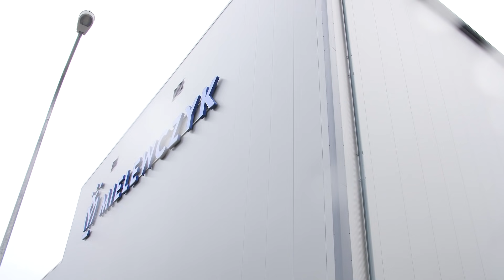Jak zamontować płytę warstwową lub obornicką na dachu i ścianie pionowo.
Przeskocz do części która Cię najbardziej interesje:
0:00 Intro
0:12 Rozwiązania z płyt warstwowych
0:37 Obostrzenia BHP
1:01 Założenia inwestycji mroźni w Gowidlinie i użyte materiały
1:31 Kontrola odchyłek od płaszczyzny
1:46 Zabezpieczenie konstrukcji
1:54 Przygotowanie płyt warstwowych ściennych
2:30 Montaż obróbki startowej
2:44 Transport płyt warstwowych
3:00 Montaż pierwszej i kolejnych płyt warstwowych ściennych
3:32 Wykończenie / obróbki końcowe
3:48 Montaż płyt warstwowych dachowych
4:23 Trasownie i ułożenie pierwszej płyty warstwowej dachowej
4:47 Mocowanie płyt warstwowych dachowych
5:38 Uszczelnienie zamków
5:55 Wykończenie krawędzi połaci
6:15 Montaż orynnowania

W celu pozyskania oferty skontaktuj się z naszym przedstawicielem techniczno handlowym

Budowa chłodni lub mroźni o wysokim rygorze termoizolacyjności.

Mroźnia Zakładów Przetwórstwa Drobiu w Gowidlinie, została zbudowana tak, aby spełniać najwyższe standardy termoizolacyjności. Właśnie dlatego zastosowano podwójne zabezpieczenie przegród ściennych za pomocą płyt warstwowych.

pokazaliśmy jak wybudować mroźnię od strony wewnętrznej, za pomocą płyt warstwowych chłodniczych z rdzeniem z twardej pianki poliuretanowej.

Tym razem przedstawiamy, jak należy prawidłowo wykonać obudowę zewnętrzną – przy pomocy płyt warstwowych ściennych oraz dachowych.

Użyte produkty:
- Płyta ścienna PIR Plus (z ukrytym mocowaniem)
- Płyta dachowa PIR Standard
- Obróbki blacharskie
- System orynnowania

Dziękujemy za współpracę przy tworzeniu obu instrukcji!

Aby zapytać o wycenę lub szczegóły techniczne skontaktuj się z naszym przedstawicielem techniczno-handlowym
Więcej na temat:

Film zrealizowała firma Czarna Zebra